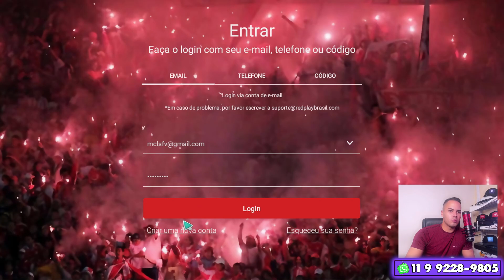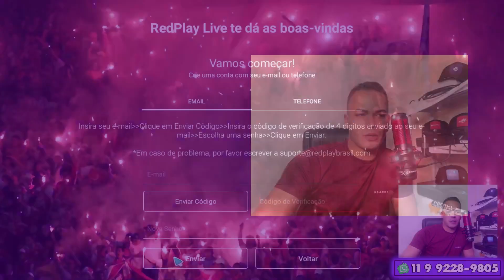Como Criar Conta REDPLAY - Rapido e Facil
para criar uma conta no aplicativo redplay, no menu va até a opção "criar uma conta" coloque seus dados como email e senha e sua conta estara pronta para voce desfrutar.

temos recarga mensal e anual para o redplay